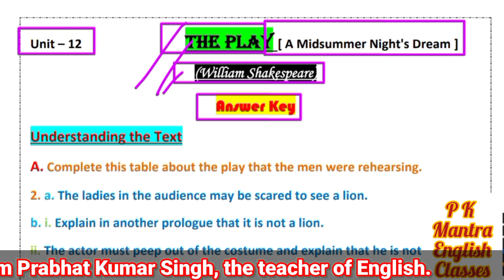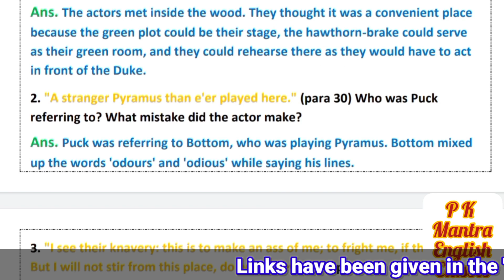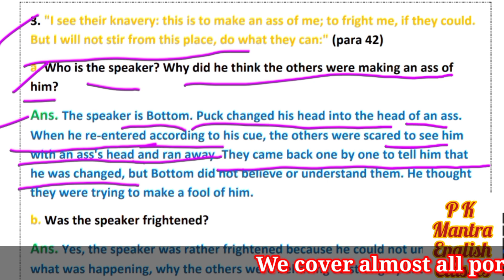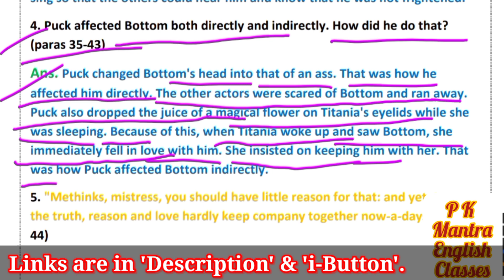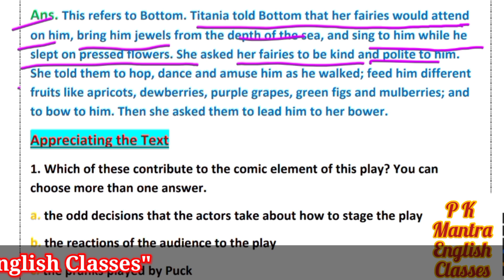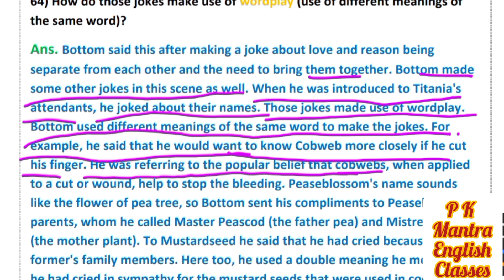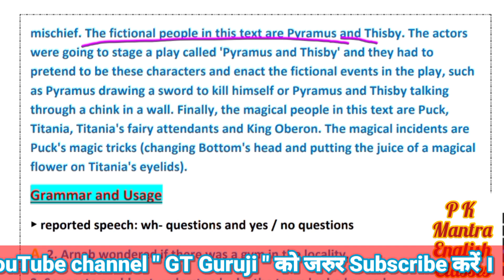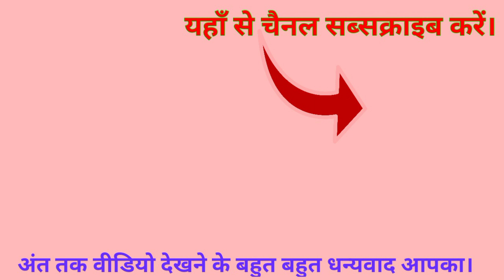The play answer key | explanation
The play answer key | explanation | Gulmohar | explanation in Hindi | William Shakespeare | P K Mantra English Classes |

Hii,
     This play has been given in the English literature textbook ' Gulmohar ' Part 7, Unit 12.

Topics Covered (in this video) :

1. The play answer key | explanation,
2. The play answer key | Gulmohar 7,
3. The play answer key,
4. A midsummer night's dream | answer key,
5.The play within the play in a midsummer night's dream,
6. The play answers class 7,
7. The play all questions and answers,
8. The play answer key P K Mantra English Classes,
9. The play answer key | explanation in Hindi,
10.The play all answers,
11. The play by william shakespeare answer key,
12. P K Mantra English Classes,